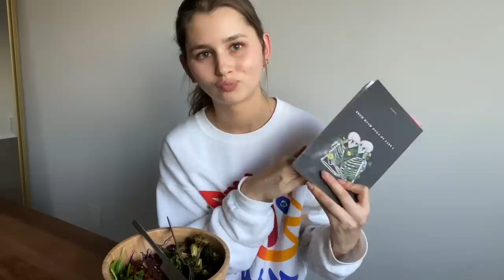vlogmas 04 | cały dzień nauki, gotowanie & girls night out 🍝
heeey!! dziękuję, że tutaj jesteś  !!

hiiii bestie! dzisiaj przychodzę z kolejnym vlogmasem! weekend! porządki w kuchni i cały dzień nauki do mojego końcowego egzaminu z matematyki :)) wspólne gotowanie i test nowego przepisu na tofu yumm. wieczorem wybrałyśmy się na kolacje z koleżankami do włoskiej restauracji w Santa Monica 💋
love you so so much, sara

przepis na tofu:
i. oliwa, sos sojowy, papryka słodka, papryka wędzona
ii. 2 łyżki cukru, 2 łyżki sriracha, 1 łyżeczka musztardy, woda, czosnek, papryka wędzona

🌟time stamps:
00:00 - porządki w kuchni
02:58- study with me
05:01 - przepis na glazed tofu
10:22 - unboxing paczek
12:43 - girls night out